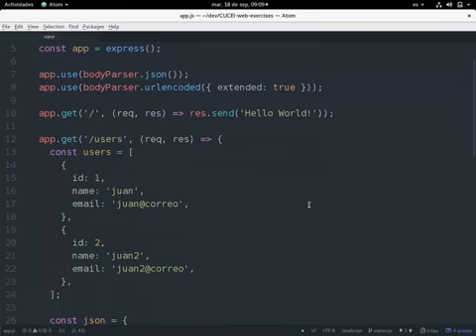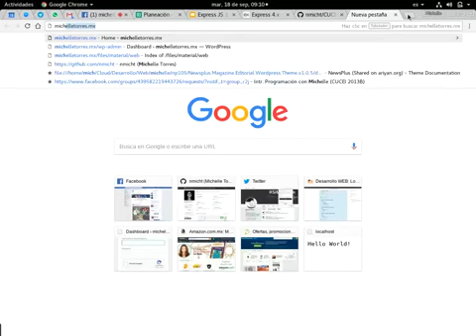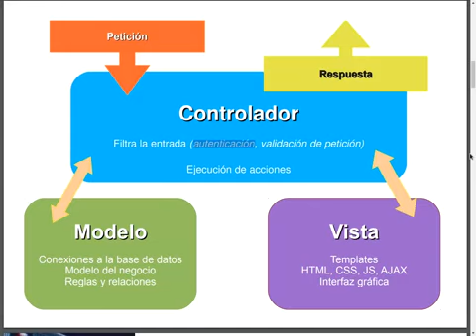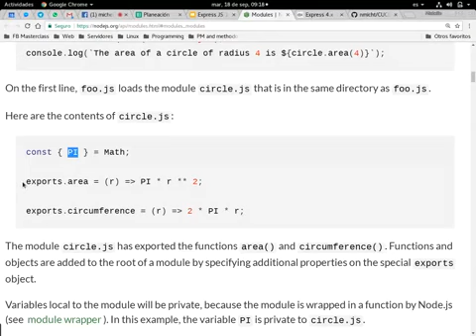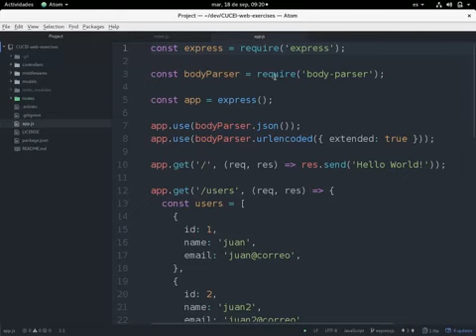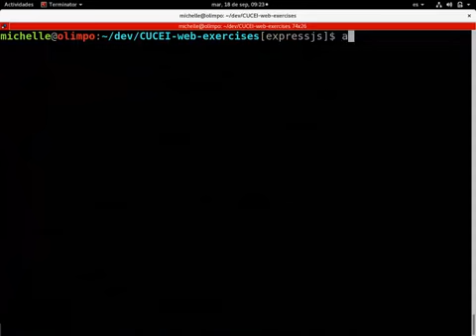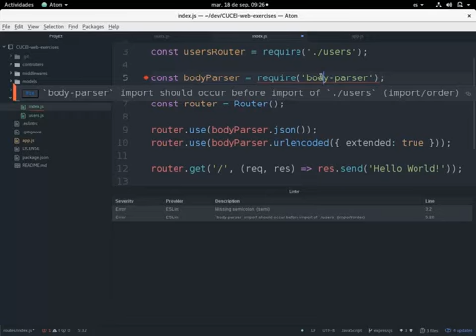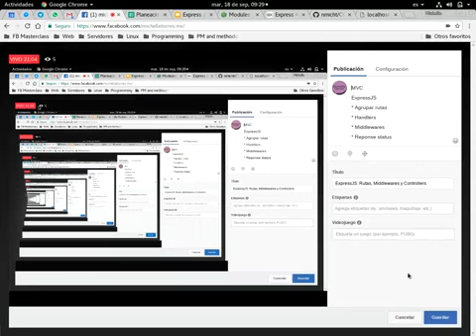ExpressJS: Aplicando MVC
En un proyecto, aplicar el modelo MVC facilita la organización de archivos y su mantenimiento.

En esta clase aplicaremos en ExpressJS estos conceptos para:
* Agrupar rutas
* Handlers
* Middlewares
* Reponse status